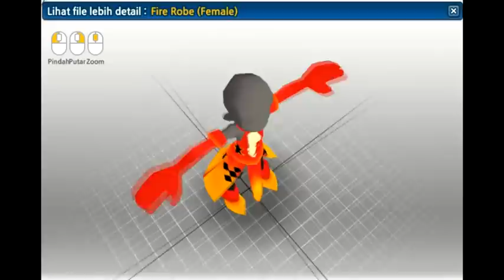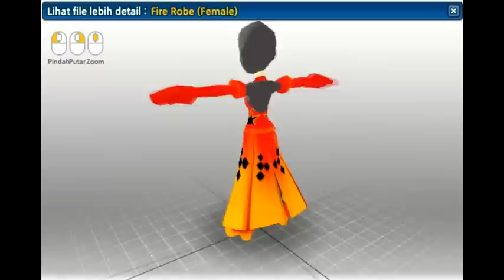Lost Saga Gear Design : Inori Yuzuriha (Guilty Crown) By Azrhenia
Song : Supercell - My Dearest (Guilty Crown Opening)
Chara : Inori Yuzuriha (Guilty Crown)

Template:
Size : 256x256
Created By: Azrhenia